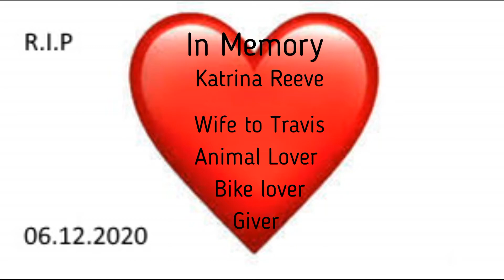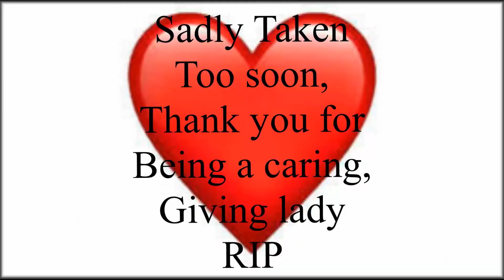In Memory. Katrina Reeve 06.12.2020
We never met Katrina but from what we have heard she was a loving caring lady, sadly she died doing a few things she loved, riding a motorbike and giving to others. she will be very sadly missed, taken way too soon. She died near the north bound Whitfords on ramp . This video is to document for family and friends that cannot make it to the location.